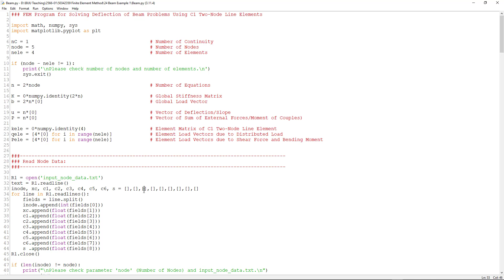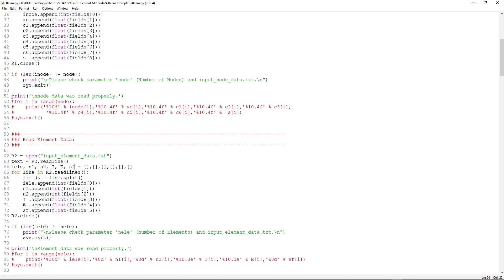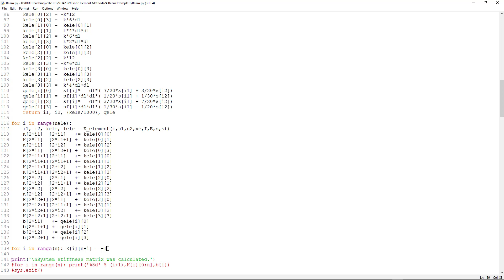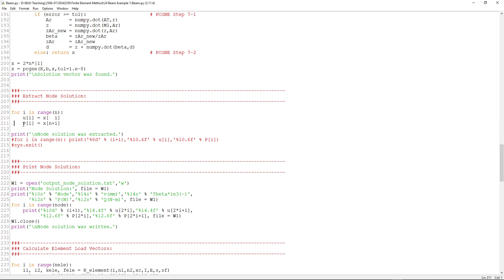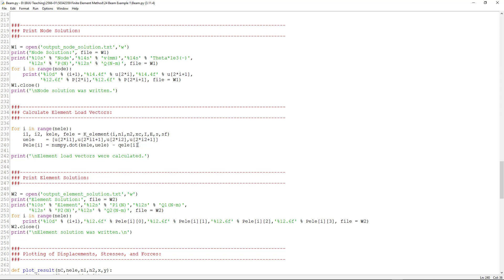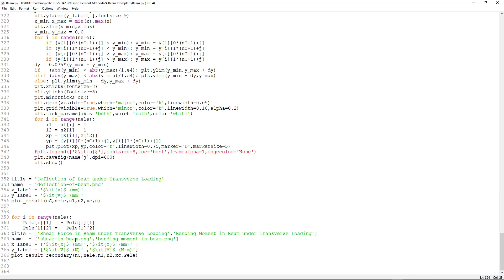Finite Element Method 2023: Code for Beam Deflection Part 1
การโก่งของคาน